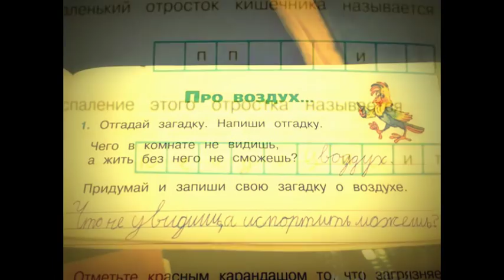5 гениальных ответов детей на контрольных